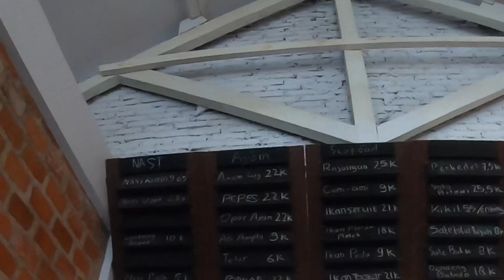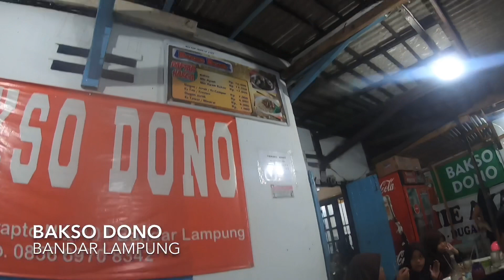Mencicipi Kuliner Bandar Lampung: Encim Gendut & Bakso Dono | TRAVLOGUE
Jalan-jalan ke sebuah kota tentu kurang lengkap kalau belum mencicipi kenikmatan kuliner khas kota tersebut.

Nah, waktu ke Bandar Lampung, gue sempet nyobain kuliner yang cukup unik di sini. Ada Encim Gendut & Bakso Dono.

Lokasinya bisa langsung cek di Google Maps. Ratingnya juga recommended deh pokoknya!

Encim Gendut
Jl. Lindu No.6, Palapa, Kec. Tj. Karang Pusat, Kota Bandar Lampung, Lampung 35119, Indonesia

Bakso Dono
Jl. Jend. Suprapto No.101, Tj. Karang, Kec. Tj. Karang Pusat, Kota Bandar Lampung, Lampung 35127, Indonesia

Chapters
0:00 Intro
0:34 Encim Gendut
3:04 Bakso Dono